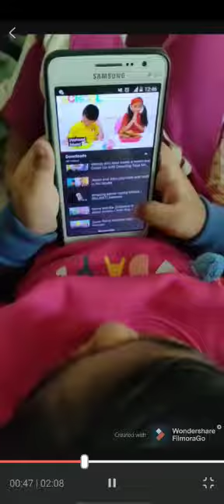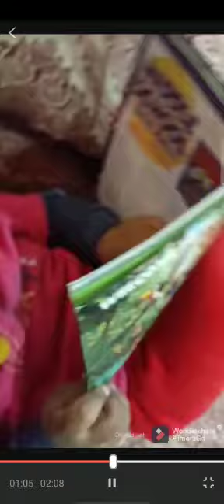Baby vlog #2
this is Zainab Fatima Salman and shes inspired by diana to create her own fun videos!